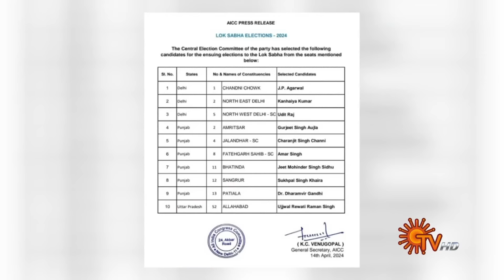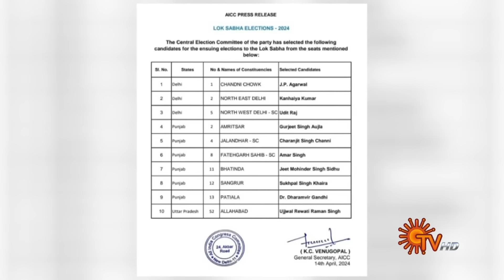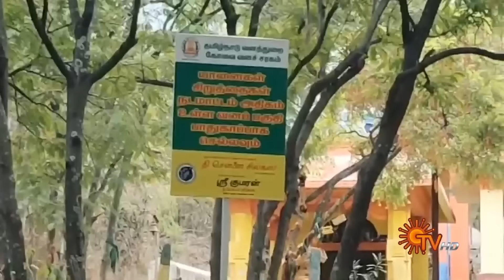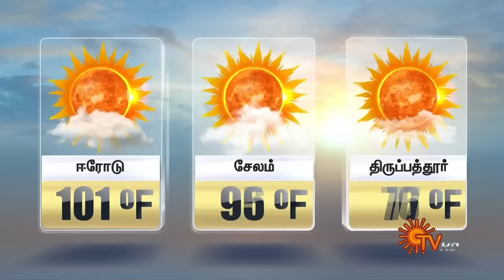Sun Seithigal | சன் காலை செய்திகள் | 15-04-2024 | Morning News